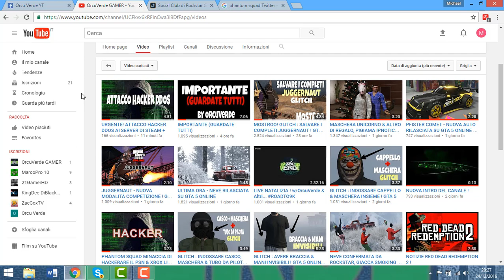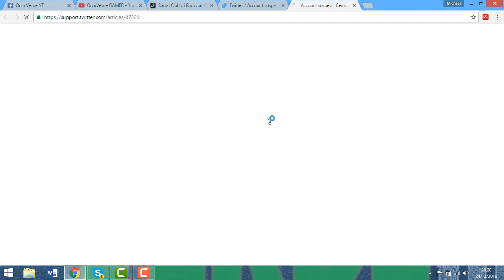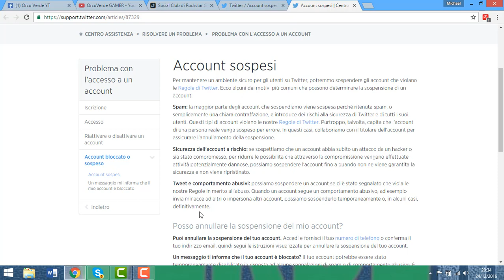ULTIMA ORA - SOSPESO ACCOUNT TWITTER DEL GRUPPO HACKER PHANTOM SQUAD !